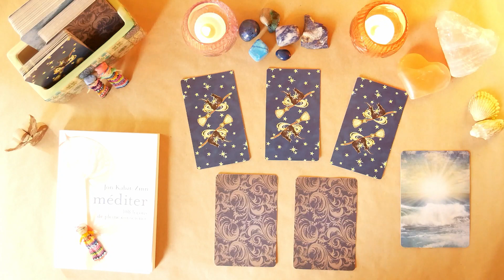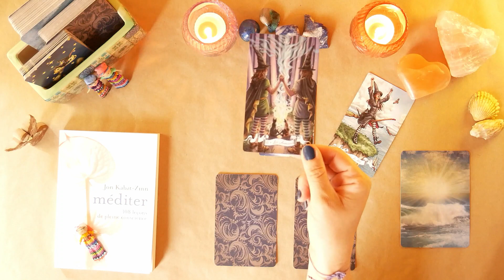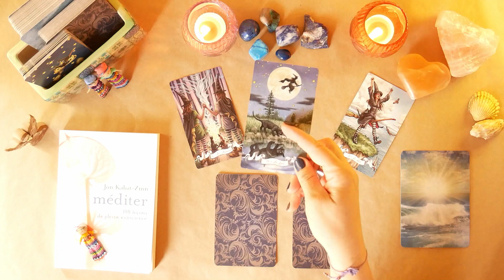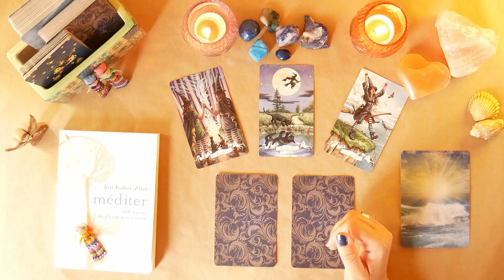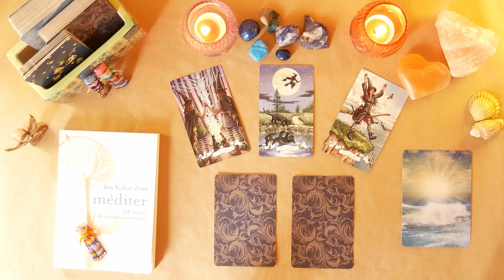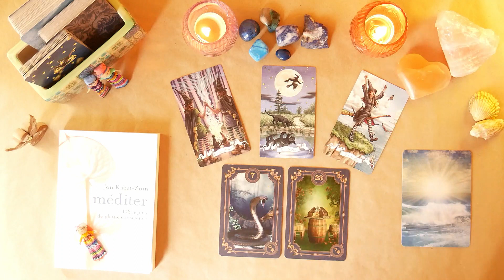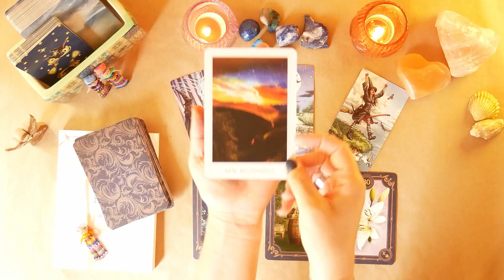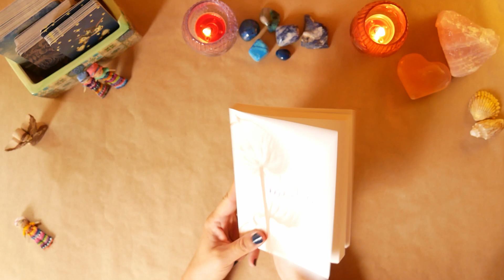☀️GUIDANCE DU JOUR☀️🔮Énergies générales & sentimentales❤️ Mardi 15 septembre 2020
☀️ guidancedujour pour bien commencer la journée!☀️
💡Vidéo de développement personnel à l'aide du tarot et des oracles.
                   🦋❤️Energies générales et sentimentales❤️🦋
☀️ Les guidances matinales se font cette semaine avec Le tarot Histoires de Sorcières, le Mystère Secrets Lenormand et le Sacred Destiny Oracle et un mot de "Méditer -  108 leçons de pleine conscience".
📲 RETROUVEZ MES AUTRES GUIDANCES ET IDÉES LECTURES EN DÉVELOPPEMENT PERSONNEL ET SPIRITUALITÉ SUR DIFFÉRENTS RÉSEAUX
❤️🌺☀️💚 Merci infiniment à tous et prenez soin de vous, de vos énergies, de vos pensées et de la voix de votre conscience💚☀️🌺❤️